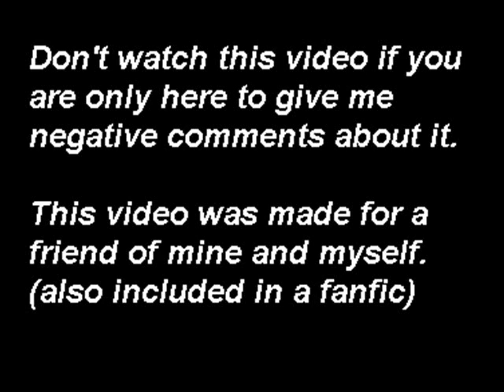Hollywood Whore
read the first slide.
song: papa roach - hollywood whore
girls:
ashlee simpson
jac vanek
keltie colleen
hanna beth